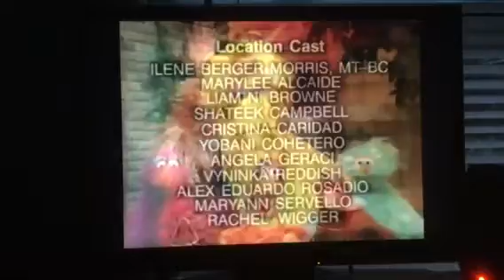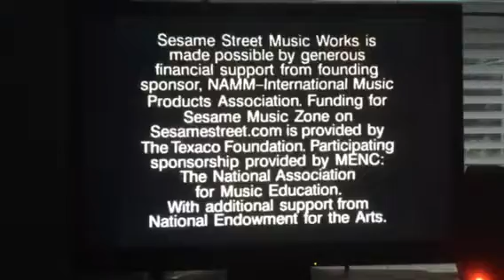Closing To Sesame Street Make Music Wonders VHS 2001